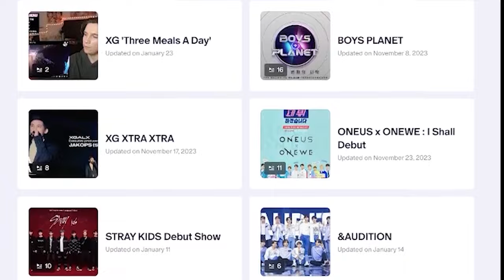DANCER REACTS TO Kep1er 케플러 l 'Straight Line' M/V & Dance Practice